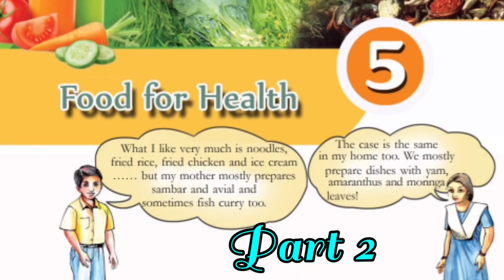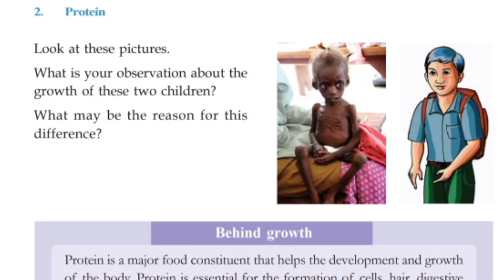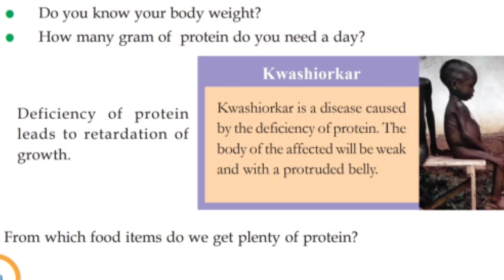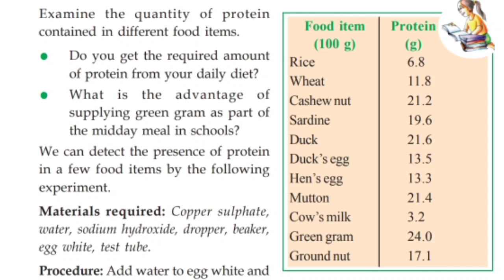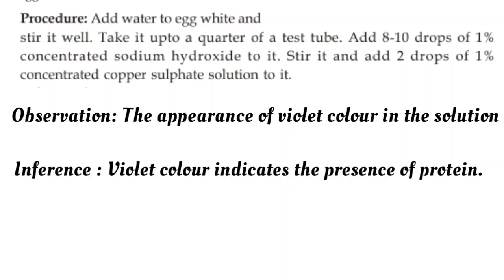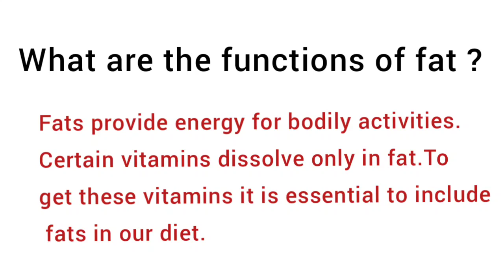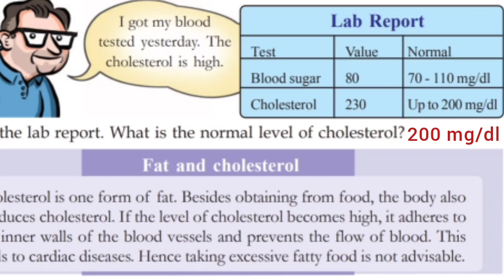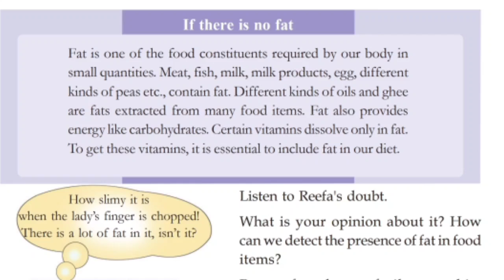Scert Class 6/Basic Science chapter 5/Food for health part 2/English medium in Malayalam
1. State syllabus Class 6 basic science chapter 5 food for health part 2 English medium
2. Kerala syllabusclass 6 basic science chapter 5 food for health part 2 English medium
3. Class 6 basic science chapter 5 food for health state syllabus
4. Standard 6 basic science chapter 5 food for health
5. Basic science class 6 chapter 5 food for health
6. Basic science class 6 chapter 5 state syllabus in Malayalam
7. Food for health English medium state syllabus

ammuslearning
AmmusLearning